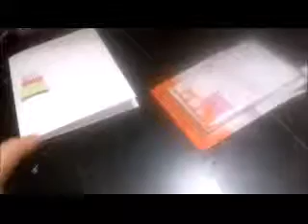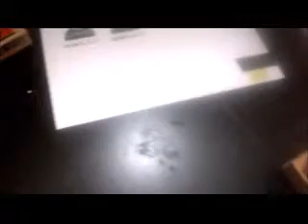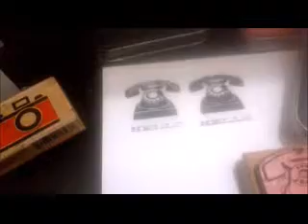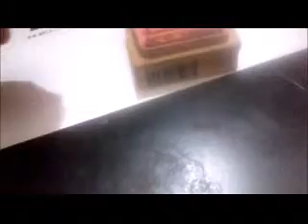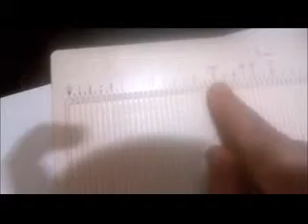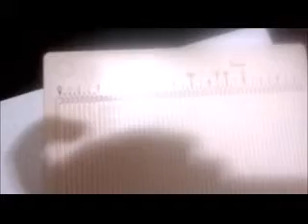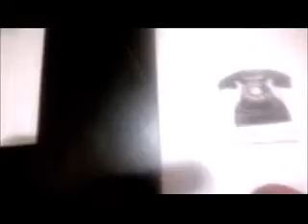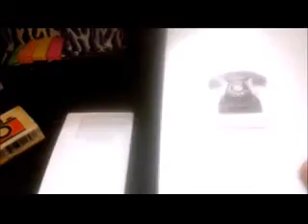March 1st National Craft Month: Stamp Overlaying Part Two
This is the second part of the stamp overlaying.